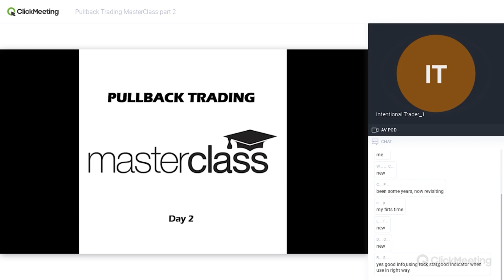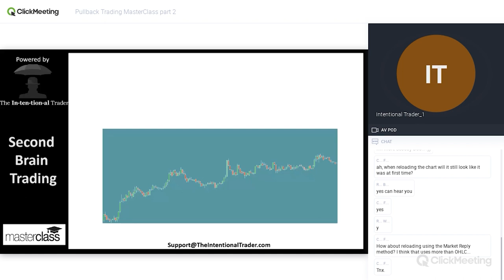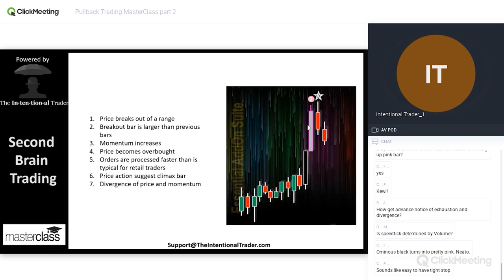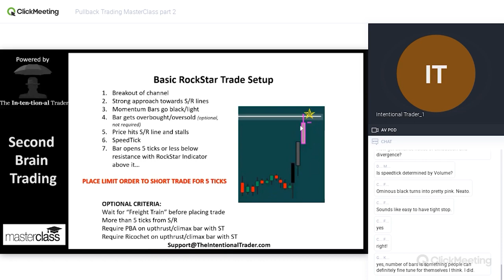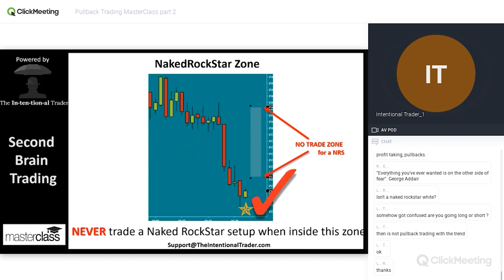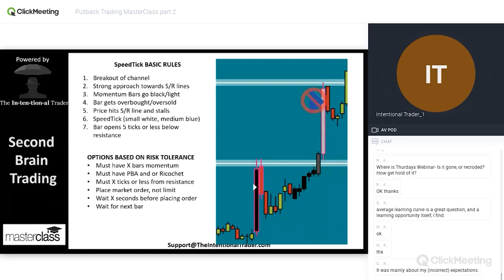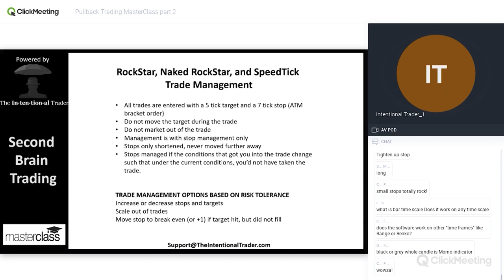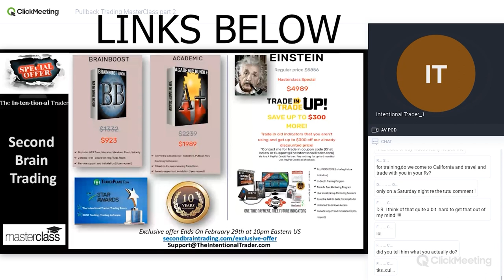PullBack Trading Masterclass Part 2 (For Day Traders) *Futures & Forex Trading*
Pullback Trading for day traders is not a common topic. But the power of pullback trades is unquestionable. Let us show you why.